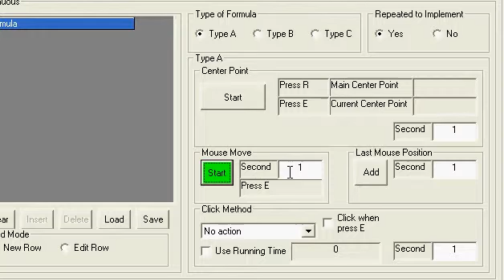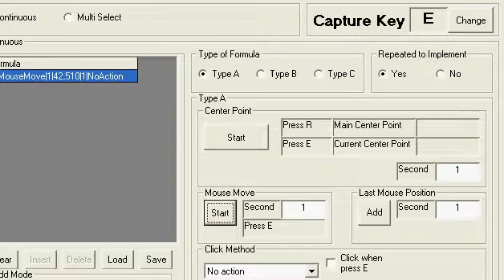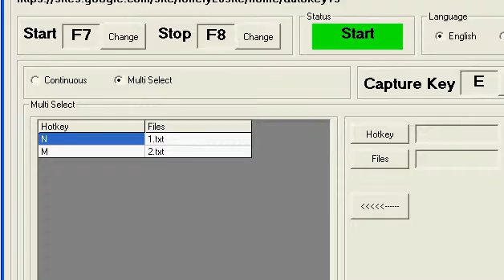Autokey15 With Stardoll Set Key